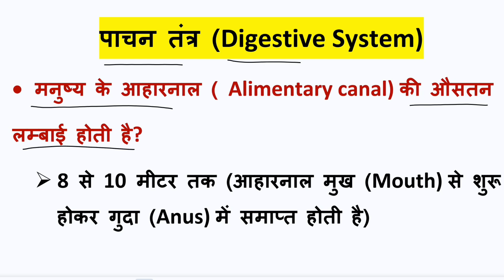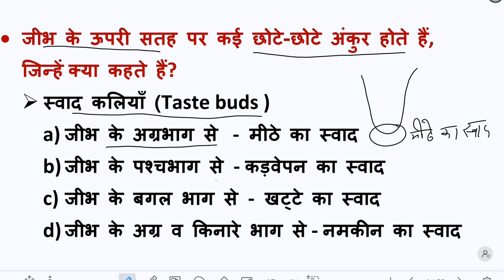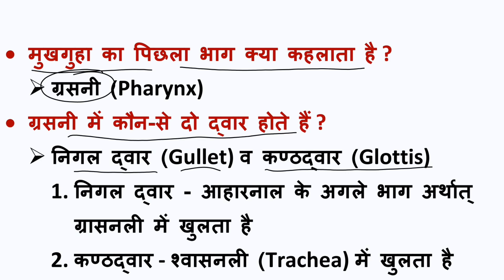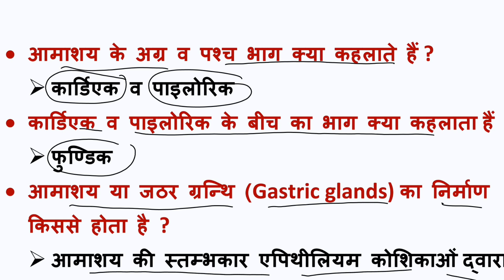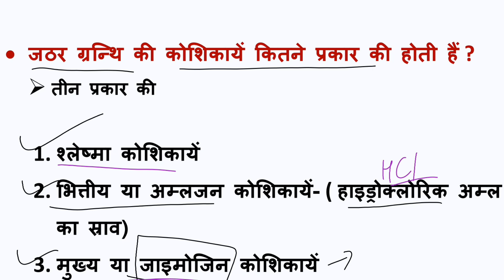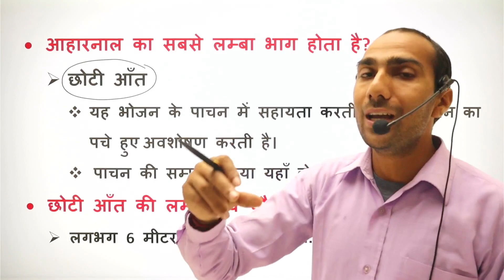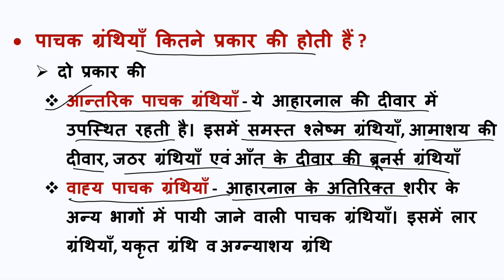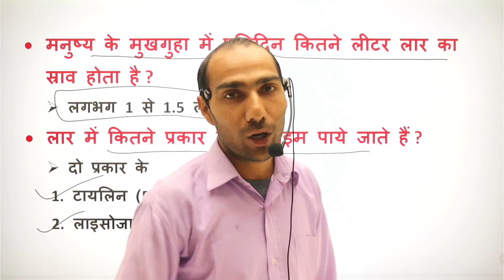Digestive System | पाचन तंत्र | Digestive System of Human Body